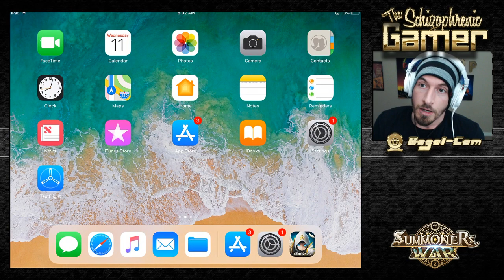SUMMONERS WAR: Shaina Goes to Special League!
This girl needs some skillups and rune grinds cause she is bae :D